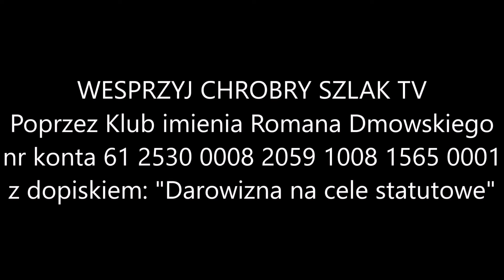Z kalendarza liturgicznego: 16 sierpnia - św. Joachima, Ojca N. M. P.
Według tradycji ojciec Najświętszej Maryi Panny nazywał się Joachim. Liturgia przedstawia go jako człowieka sprawiedliwego i hojnego (antyfona na wejście, graduał). Największym tytułem jego chwały jest godność ojca Matki Bożej (kolekta, Alleluja, ewangelia). Od roku 1753 św. Joachim jest czczony jako opiekun Państwa Polskiego.